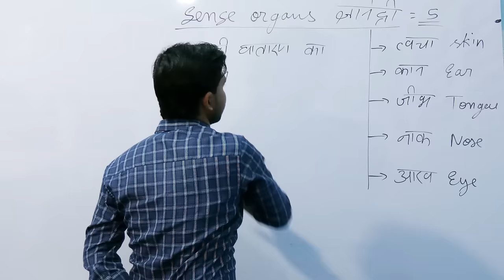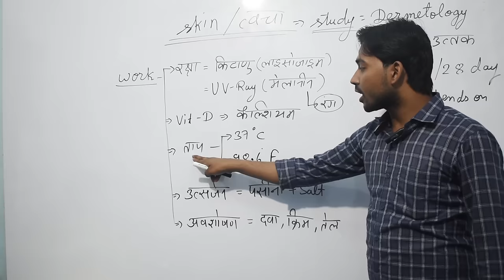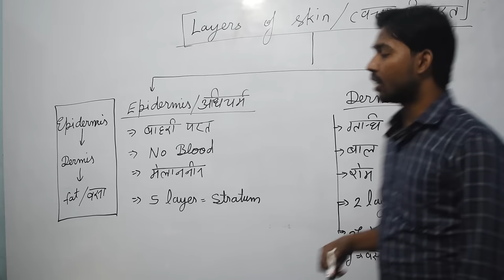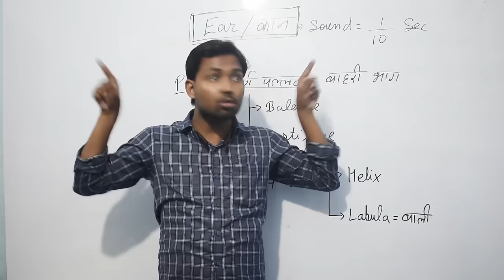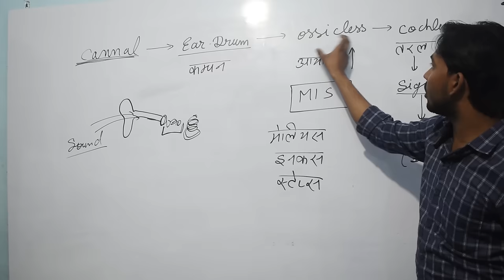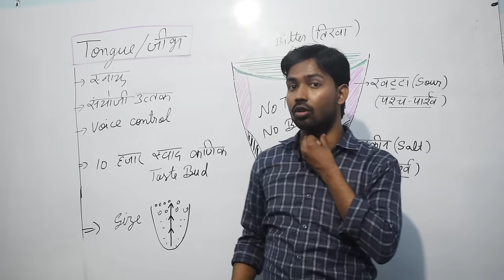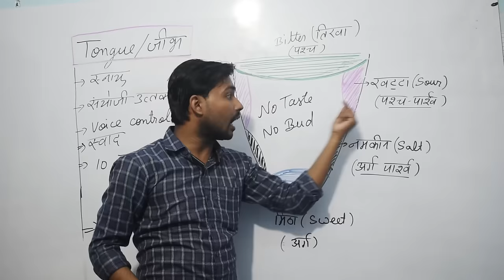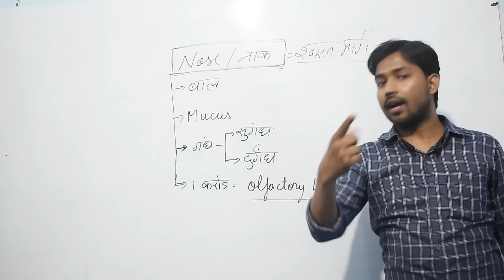Sense Organ Skin | Ear | Eye | Tongue | Nose | khan gs | Khan gs research centre | khan Sir Patna